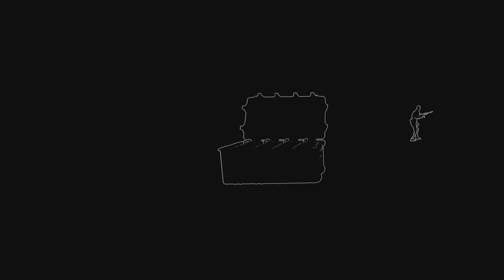Firewall Ultra_Omega squad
Online VR Multiplayer shooter